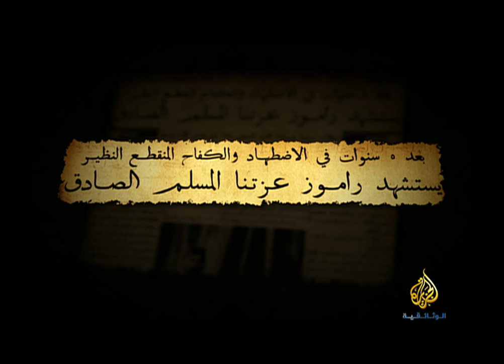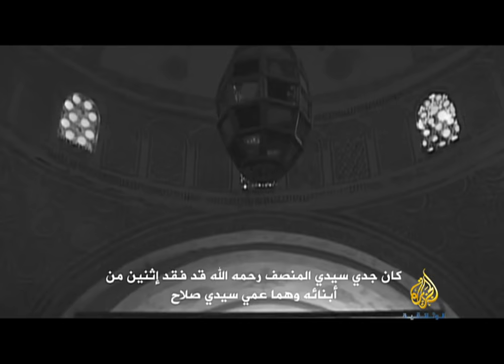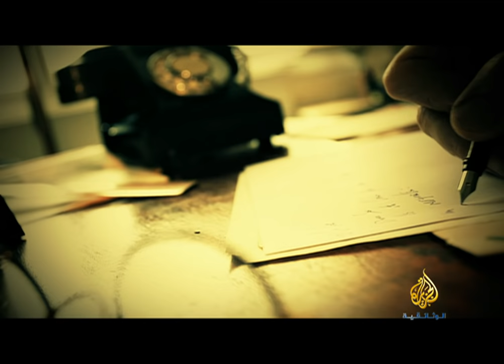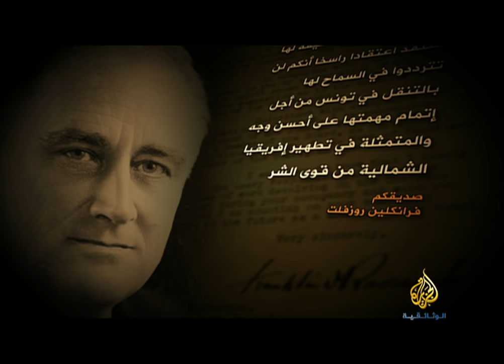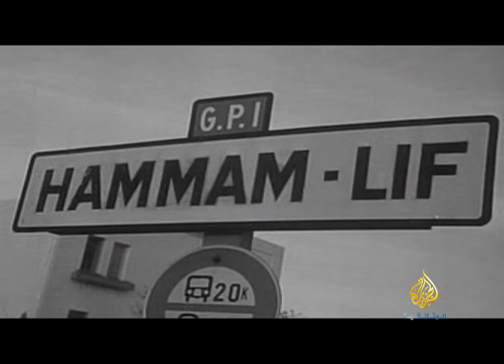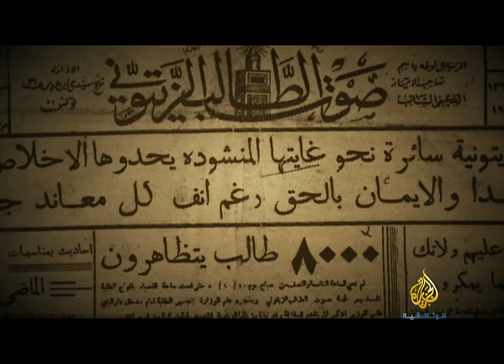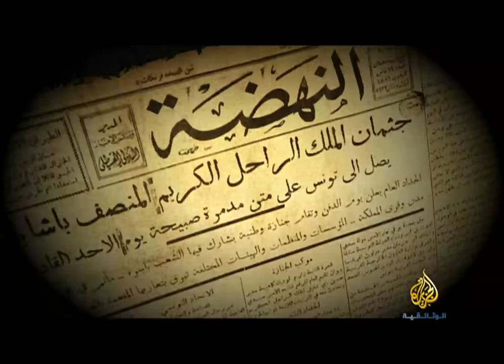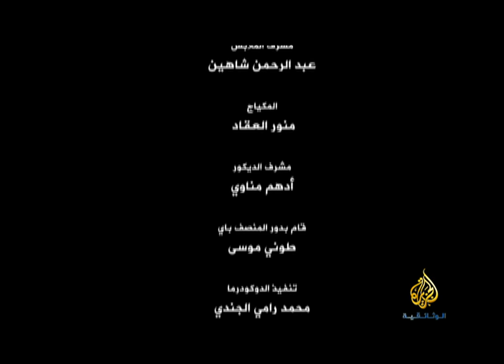محمد المنصف باي: نهاية عرش - تونس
فيلم يروي قصة محمد المنصف باي الحسيني أحد آخر البايات الحسينيين في تونس. اعتلى العرش سنة 1942 ثم قامت قوات الحلفاء بإزاحته عن العرش بعد سنة ونفيه عقابا له على وقوفه مع الوطنيين ورفضه التخلي عن موقف الحياد الذي اتخذه إبان الحرب الكونية الثانية.
اشتهر المنصف باي قبل توليه الحكم بتواضعه الشديد والتصاقه بهموم الشعب كما عرف بالدور السياسي المهم الذي كان يلعبه خاصة إبان أحداث أبريل 1922 كما عرف بمواقفه ومساندته لقادة الحركة الوطنية الوليدة دافعا والده محمد الناصر باي لاستقبالهم وتبني مطالبهم.
أوصى به أن يدفن في مقبرة الجلاز وسط شعبه عوضا عن تربة البايات.
يُجمع المؤرخون أن جنازة المنصف باي هي أكبر جنازة شهدتها تونس إلى اليوم..

الجزيرة الوثائقية . وثائقي . قناة وثائقية . وثائقيات . أفلام وثائقية . أسرار الكون . من وحي الشعوب . العدسة الحرة . هذا أنا . نساء الأقصى . سواحل عمان . سبتة ثقافات ملونة . حركة الدينار . الأطوم . حورية البحر . سوق إسطنبول المسقوف . ثقافات المقاومة . استكشاف العالم . حيتان العنبر عمالقة الأعماق . مشمش أفندي . على باب الله . عائلة من الأرض . محمد حسين فضل الله . الشيعة . تحدي عبور مصر . المسلمون في البرازيل . عجائب الماء . نور رمضان . شعاش الشمس . شوارع في مدينة ما . ستوكهولم . الحكواتية . الوقف . جامع الزيتونة . عين على البلقان . ألغاز في الأعماق . الشعراوي الذي فسر ورأى . اللحظة المثالية . ابن الصحراء . الخبز الأخضر . مقام الأذان في تركيا . جزيرة مارتينيك بين الانفتاح والتقوقع . أسرار الحرب الباردة . محمد المنصف باي.. نهاية عرش .